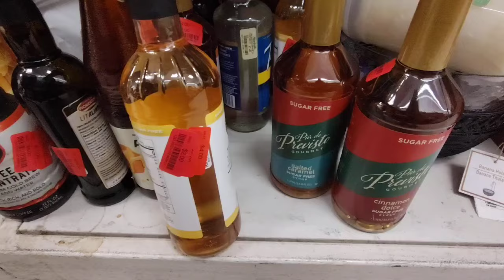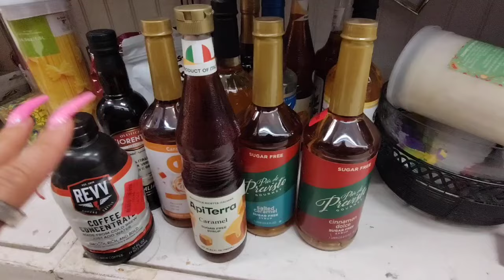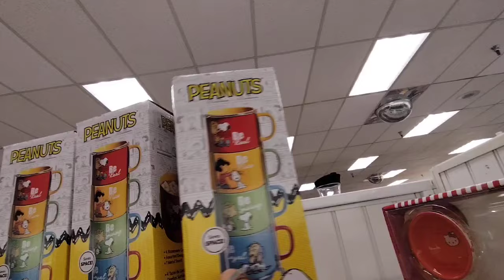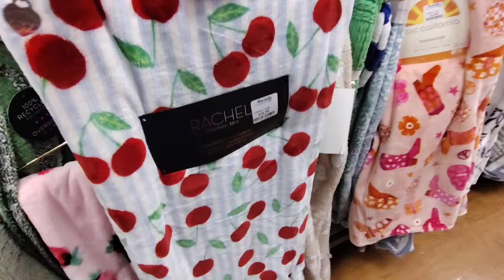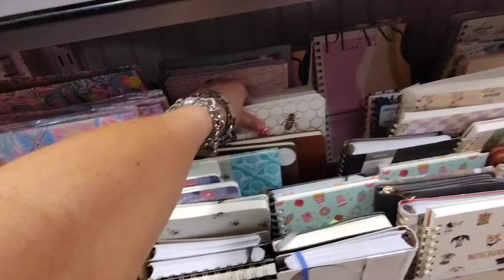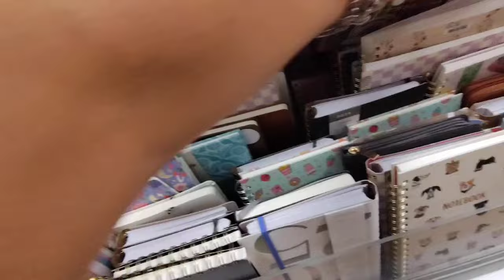👑🛒👻All NEW Marshall's Sensational Shop With Me!! TONS of AMAZING DEALS/Home Decor and More!! 👑🛒👻